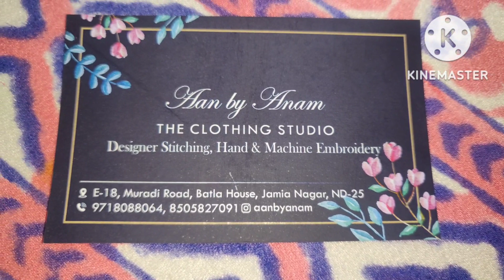Winter suits Stitching Free🤗, zabardast collection..